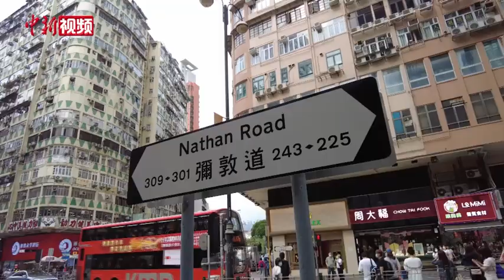从“富裕中华”到“文化博物馆” 香港国货老店历久弥新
全长3600米的弥敦道，始建于1860年，是香港最繁华的街道之一，在这里可以找到许许多多世界著名的品牌，香港裕华国货的总部就座落在这条街道的中心区域。
        裕华国货董事总监余伟杰是裕华国货第三代接班人。日前，他在接受中新社记者专访时表示，裕华国货是他爷爷余连庆和一众华侨在1959年共同创办的。
        在余伟杰看来，上世纪七八十年代，国货的主要消费群体是香港市民和华侨华人。当时很多华侨华人希望为中国发展出一份力。
        随着香港融入国家发展大局，余伟杰也表示，裕华国货非常愿意与内地的国货品牌加强合作，进一步向香港和海外推广国货商品，也可经由公司的渠道，将海外及香港的商品推介到内地。